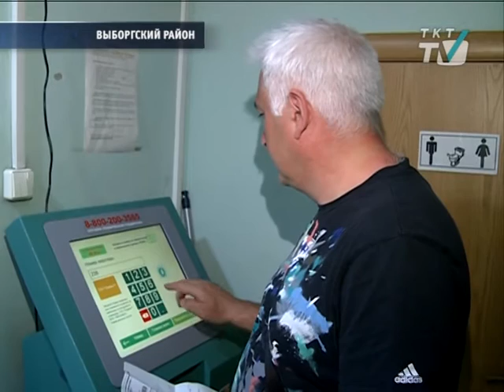Комфорт, красота и безопасность по обычному тарифу?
Уникальным опытом  ТСЖ  поделились жители проспекта Луначарского.
tkt-tv.tv